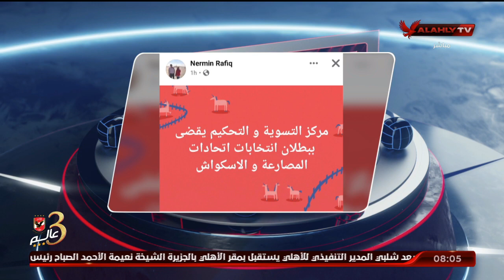التسوية والتحكيم الرياضي يقضي ببطلان انتخابات اتحادي المصارعة والاسكواش